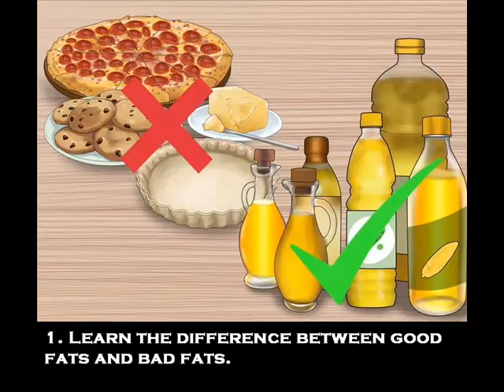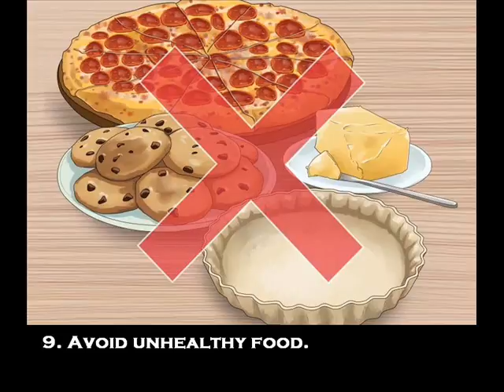how to weight loss - How to Add Healthy Fat to Your Diet | Healthy Life Styles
Healthy Fats - How to Add Healthy Fat to Your Diet-

fat is a vital part of your food regimen due to the

fact the body is predicated on it for many unique

capabilities, which consist of your thoughts fitness,

immune tool characteristic, and digestion. for an

grownup eating 2,000 strength consistent with day,

she or he want to devour spherical 53g of fat (18g or

less of saturated fat). now not all fat are created

similarly, so it is crucial to be aware about the

healthy fats to devour so that you begin to learn how

to add wholesome fat in your food plan.

research the distinction among actual fats and

horrific fats.acceptable fats are monounsaturated and

polyunsaturated fat, which include those determined in

olive and canola oil, avocados, nuts, and fish.
horrific fats consist of saturated or trans fat. food

high in those fat are butter, margarine, pie crusts,

biscuits, pizza, and many extra.consume fatty fish.

fish is the high-quality meat to devour even as

together with healthful fat to your weight-reduction

plan. fish, especially fatty fish, are excessive in

polyunsaturated fats.those fish also are excessive in

omega-three fatty acids.

put together chook breast. 140g of chopped or diced
cooked bird breast consists of a number of wholesome

fats. it has round five grams of fats, 1.1g of

monounsaturated fat, 1.7g of polyunsaturated fat, and

most effective 1.4g of saturated fats.
in evaluation, a 1/2 fillet of salmon (178g) has 22g
of fat, 7.9g of each mono and polyunsaturated fat,

and 4.5g of saturated fat.cooked bird breast moreover

has other wholesome nutrients, like protein. 140g of

bird has 43g of protein while 178g of salmon handiest

has 38g of protein.devour avocados. avocados are

complete of healthy fat and are taken into

consideration a “high-quality meals” for in part this

motive. 230g of pureed avocado has a whopping 35g of

fat (fifty five% of your endorsed every day

consumption). it has 22.5g of monounsaturated fat, and

4.3g of polyunsaturated fats. avocados are delicious

and wholesome!

Pass nuts with nuts. nuts like almonds, peanuts, and
walnuts can be immoderate in electricity (a ounce of

walnuts has 185 calories) but they are immoderate in

omega-three fatty acids and unsaturated fat.
you could additionally remember consuming herbal

peanut butter or other nut butters. those regularly

are packed entire of wholesome fats and proteins.

however, avoid butters that are high in sugars and

salt.

consume veggies excessive in vitamin ok. dark leafy

vegetables are excessive in nutrition ok, and are

frequently excessive in omega-three fat. you can add

the ones to salads, boil them, or bake them. a few

examples of wholesome greens immoderate in
weight loss plan okay and omega-3s consist of:
kale
spinach
brussels sprouts

make healthful meals. in case you seek the internet

for "healthful recipes," you will get lots of hits.

strive looking the net using your preferred aspect
that is excessive in healthful fats.

put together this healthful avocado dish. in case you

want avocados, you may make the recipe the roasted

corn + radish salad with avocado herb dressing. this

recipe has 3.6g of monofat and 1.6g of poly fats!
you'll need 1/2 of ripe peeled avocado, sliced; 1
teaspoon sparkling lime juice; 2 ears yellow corn with
husks; 2 heads boston lettuce; 1/2 of cup thinly

sliced radishes; half of cup dressing.
to make this, preheat your oven to 450°f (232°c).
location the sliced avocado in a small bowl and upload

lime juice. cove the bowl with plastic wrap and
refrigerate. the acidity in the lime juice will

preserve the avocado from browning.
trim the ends of the corn cobs, however leave them in
their husks. location the corn on a foil-coated baking
sheet and bake for 20 minutes or till smooth. permit
the corn to kick back.
as soon as cool, dispose of the husks and silks from

the corn, exposing the kernels. use a sharp knife to

lessen the kernels from the cob — nearly as even